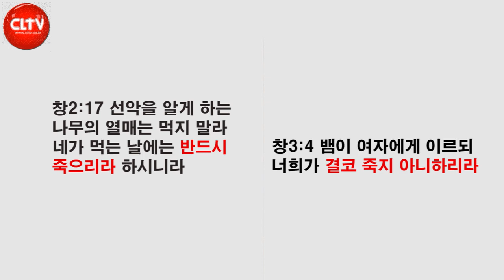CLTV 파워메시지ㅣ'의심과 거짓'ㅣ한중사랑교회(서영희 목사)ㅣ2023.4.30 주일설교